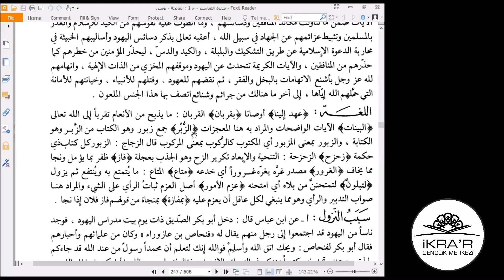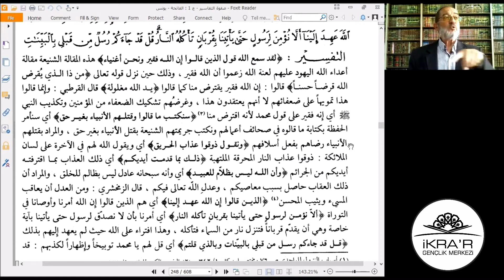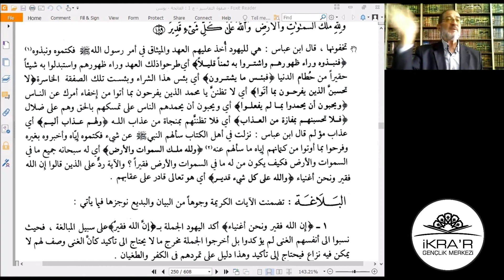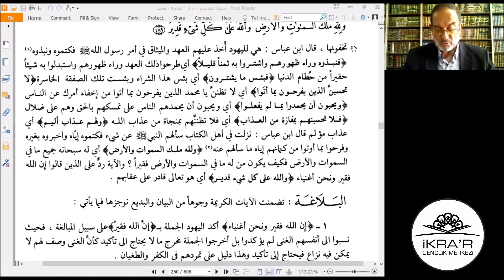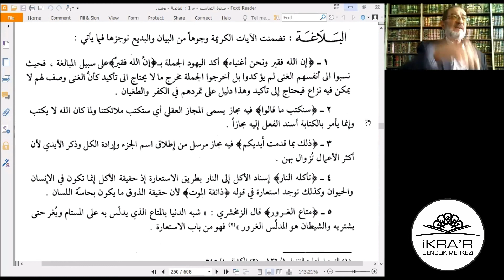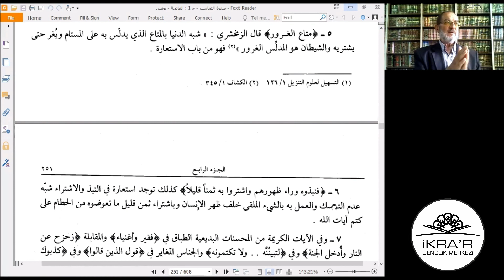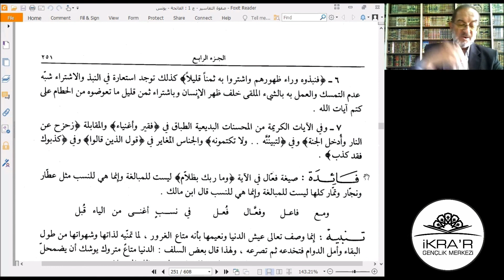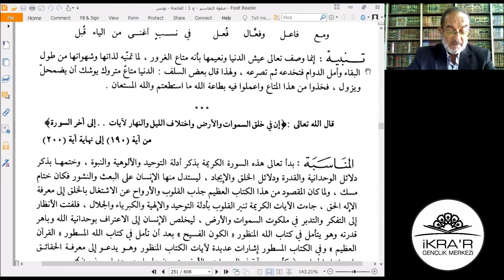Durmuş Ali KARABACAK - Safvetü’t-Tefâsîr - 46 (Âl-i İmrân sûresi 181-189. âyetlerinin tefsîri.)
Ders:
00:00:00 Âl-i İmrân sûresi 181-189. âyetlerinin tefsîri.
00:00:47 el-Münâsebe.
00:07:27 Lugat - ayetlerde geçen kelimelerin açıklaması.
00:14:42 Sebebü’n-nüzûl.
00:26:16 Âl-i İmrân sûresi 181-189. âyetlerinin meâli.
00:31:29 Tefsir.
01:04:13 Belâgat.
01:14:28 Fâide.
01:17:24 Tenbîh.

Bu ders İKRA'R Gençlik Merkezi İHTİSAS OKUMALARI kapsamında 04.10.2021 tarihinde İKRA'R Gençlik Merkezi moderatörlüğünde Durmuş Ali KARABACAK tarafından okunmuştur.

Muhammed Ali es-Sâbûnî güvenilir tefsirlerin özünü alarak çağa hitap edecek ve gençliğin ihtiyacına cevap verecek bir tefsir telif etmiştir ve bu esere “tefsirlerin özü” anlamına gelen “Safvetü’t-Tefâsîr” adını vermiştir.